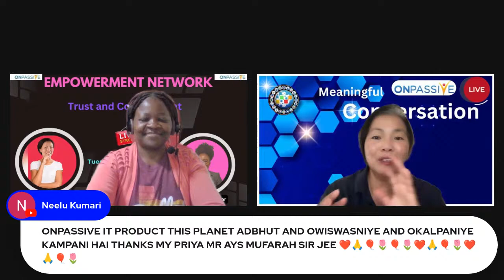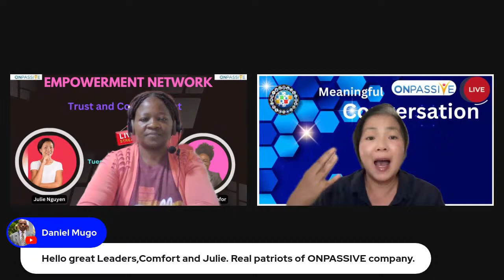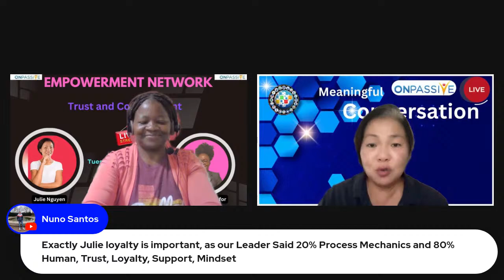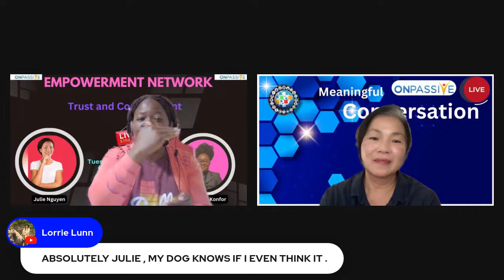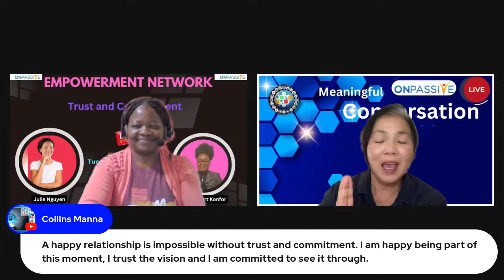ONPASSIVE 🔶Trust and Commitment 🔶 Julie & Comfort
✅Register now for FREE access to O-Mail, O-Net, and O